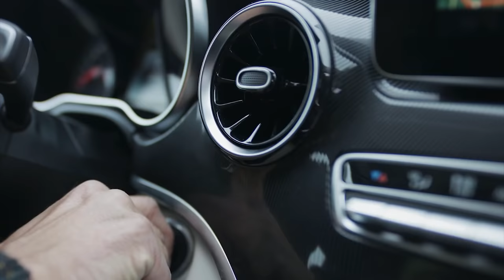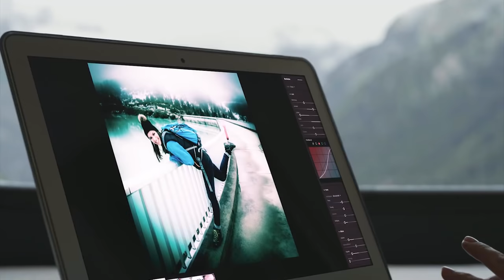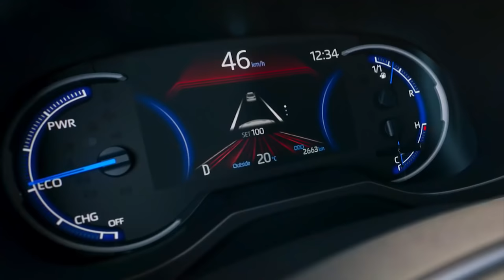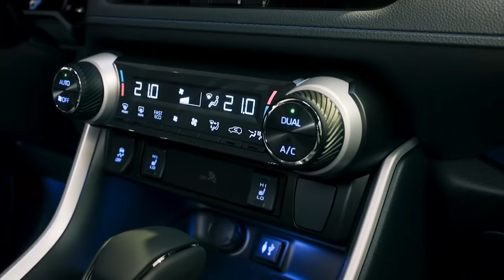AUTOWOMAN, Armond Morina - 02 02 2019 | T7